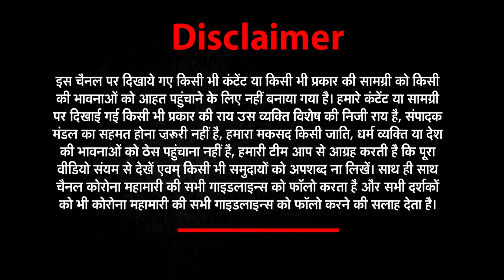Ahmedabad GMDC Ground में गुजरात का सबसे बड़ा RT-PCR कैंप | हाईकोर्ट की फटकार के बाद हरकत सरकार